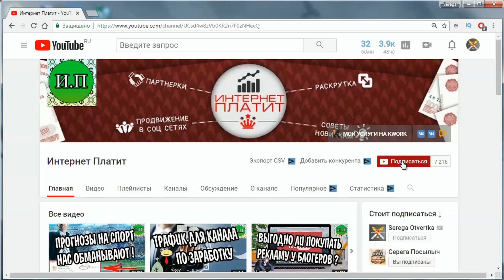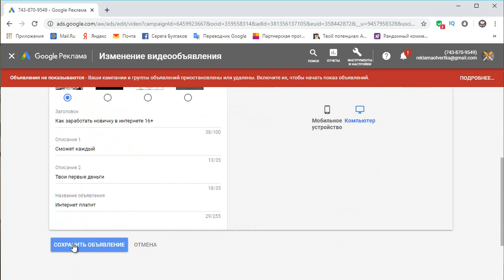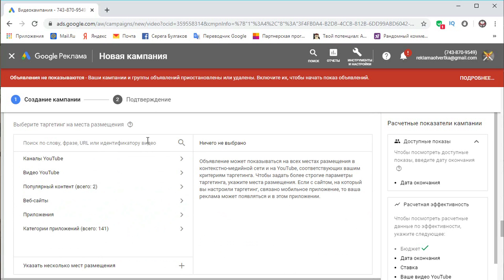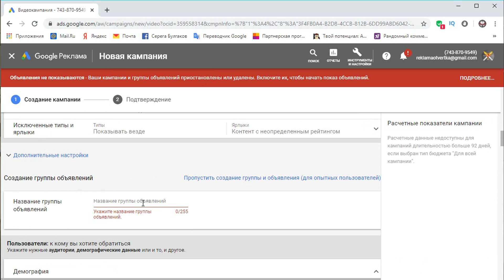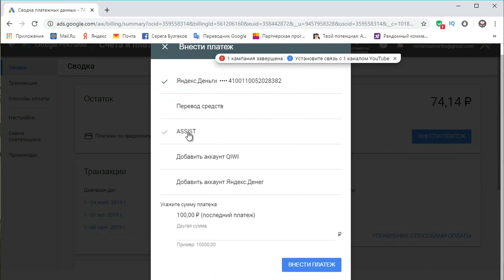Как запустить рекламу своего YouTube канала в Google ADS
В этом видео я покажу вам, как очень просто настроить официальную рекламу от google и продвигать свой канал без риска блокировки и накруток.